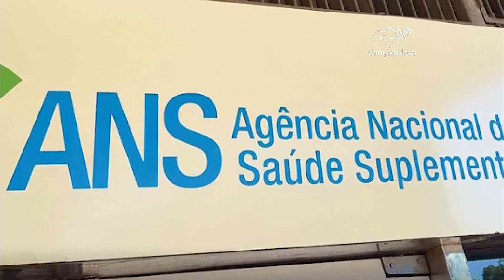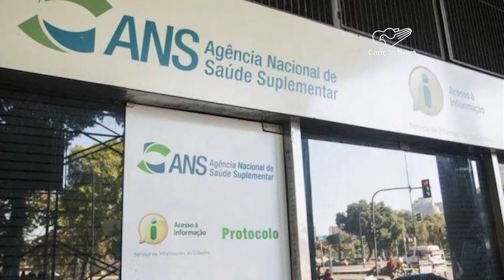Senado aprova cobertura obrigatória para tratamento oral contra câncer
O Senado aprovou uma medida provisória que obriga os planos de saúde a cobrir as despesas de remédios de uso oral para pacientes com câncer. A doença do câncer é um assunto que está sempre em evidência na medicina. Tratamento precoce e adoção de hábitos saudáveis ajudam na prevenção da enfermidade.

Narração de Aline Menezes
Imagens de TV Câmara, TV Senado e arquivo